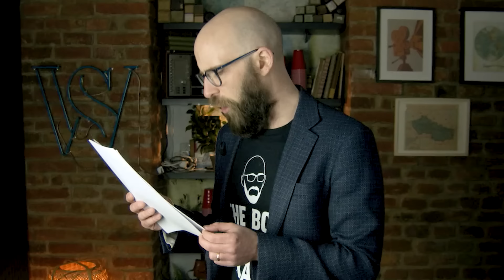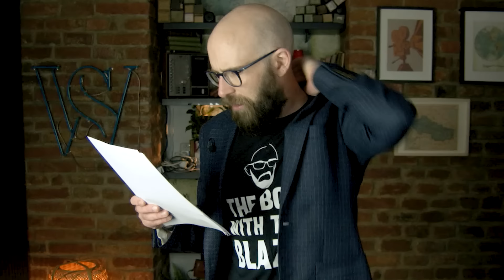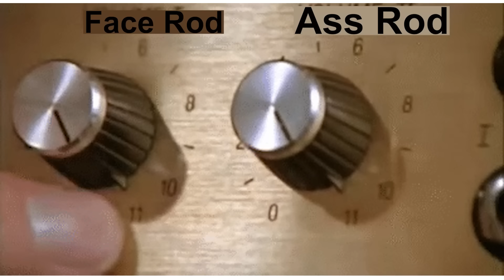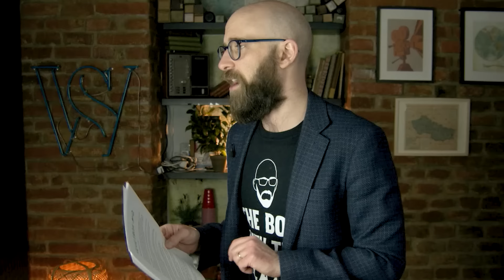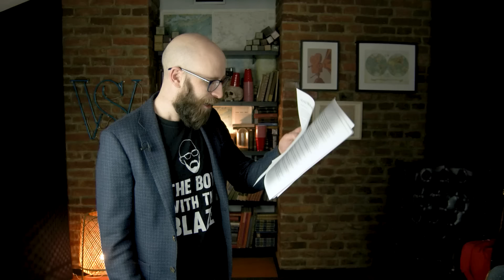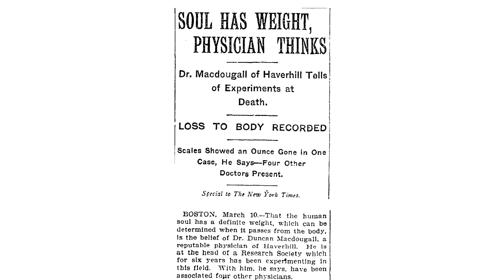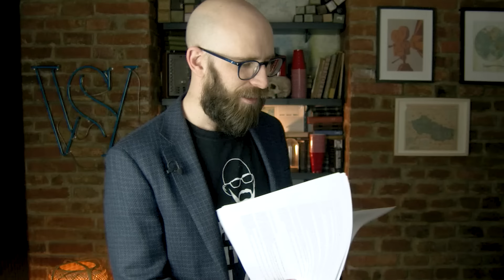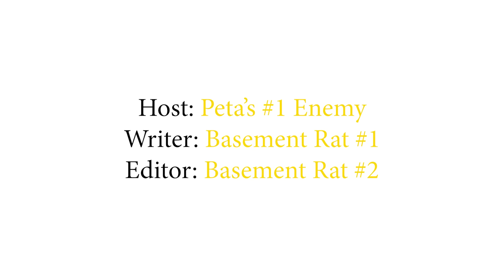4 Times Scientists Went WAY Too Far...